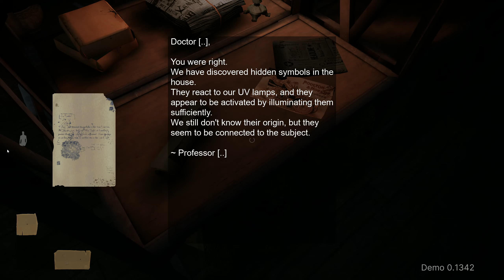Silent Rain Gameplay (Demo)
Silent Rain is a challenging online co-op horror game, for 1 to 4 players. Explore the house, investigate and gather knowledge while hiding from a psycho. How many tries will it take you to master your fear ?